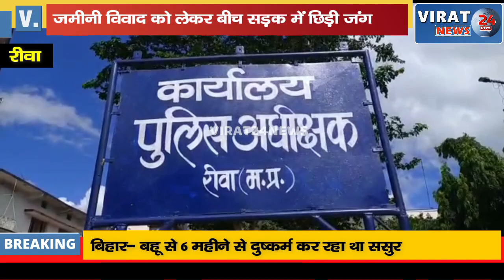जमीनी विवाद को लेकर बीच सड़क में छिड़ी जंग वीडियो वायरल जान बचाकर भागे लोग